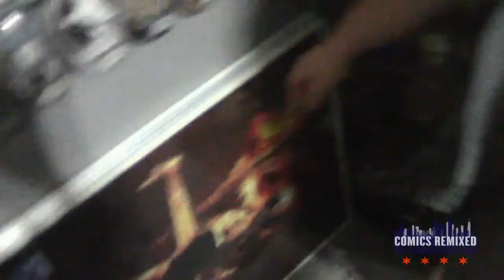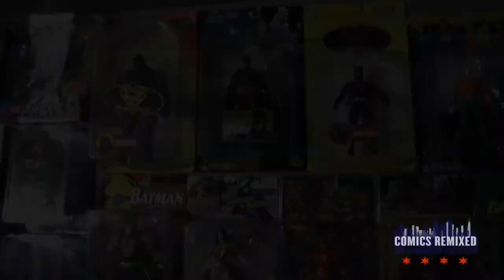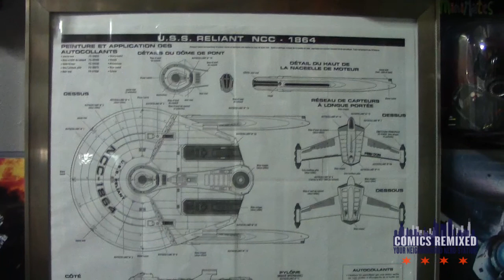Mark Waid talks Thrillbent! We discuss Agents of SHIELD and we showcase a local toy collection.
Comics Remixed Season 2 Episode 13
All footage and images used are property of Comics Remixed, LLC.

This Special Episode opens up with an in depth discussion on Marvel's Agents of SHIELD! We then push forward by discussing the future of other comic-book related shows: ARROW, Wonder Woman, Gotham PD (young Jim Gordon) & Constantine. Mark Waid is back on the show and this time he and David talk about Thirllbent, his online publishing company. Mark gives us all an insight into being the owner/publisher, digital versus print and his new venture into a brick-&-mortar comic shop. How do shops adapt to to the digital shift? On a very special Collector's Case, Cary interviews Alex and we film on site with Alex's personal toy collection. Alex time warps everyone to the 80's with some Voltron, He-Man & GI Joe! We cover some of the new toys and figures.  Alex's gets personal and shares on why he chooses to collect & what that means to him? A lot of you will relate. So everyone sit tight and get comfortable. Grab your favorite easy chair. Put on your casual attire and park-it next to your computer. This is a long one but we cover a lot of good topics and the nerd in you will enjoy. Thank you.